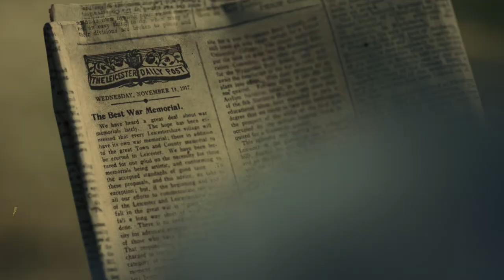So That They May Have Life - Behind the Scenes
The film was written and storyboarded by a small team of University staff who worked with Leicestershire production company Affixius Films to bring it to life and tell the story of Dr Astley Clarke's involvement in the founding of the University.

In this film we have an insight into the filming of 'So That They May Have Life' from behind the scenes, including interviews with the film team and main character.

Produced by Jon Shears and Amy Rewilak
Filmed & Edited by Hayley Evans